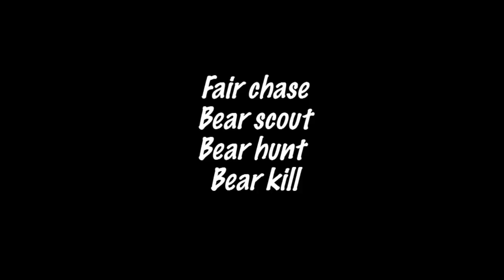Archery Bear Hunt Pagosa Springs Area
Promo for Hunt and Hike. Archery bear hunt from ground.